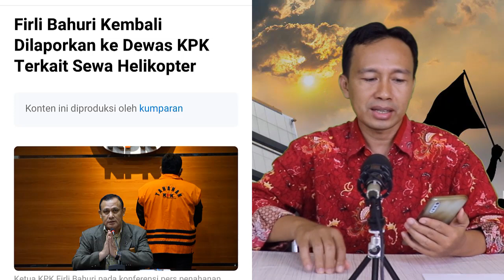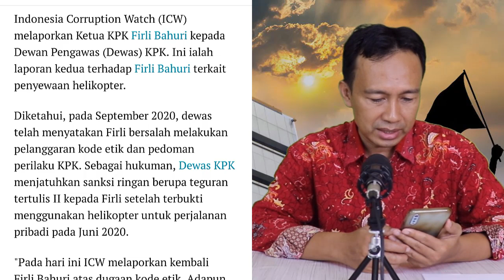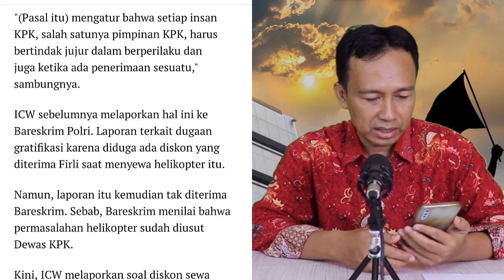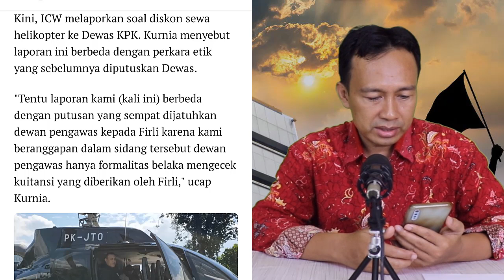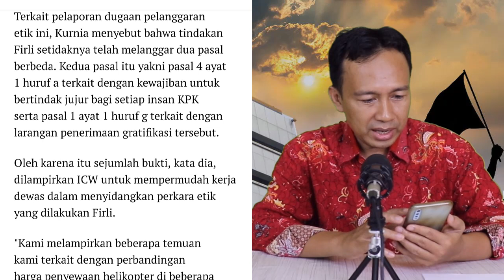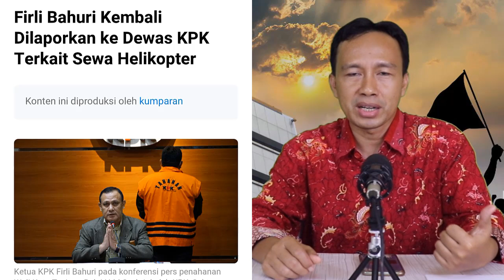ENG ING ENG... ICW LAPORKAN LAGI FIRLI BAHURI KE DEWAS KPK, NOVEL MINTA DIBUKA HASIL TES TWK